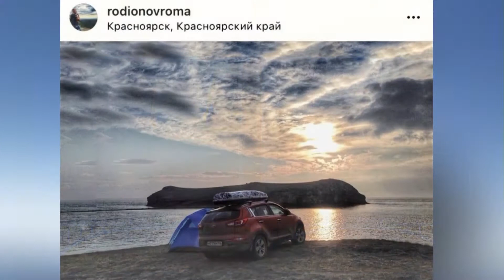Автопутешественник Роман Родионов планирует отправиться в кругосветку